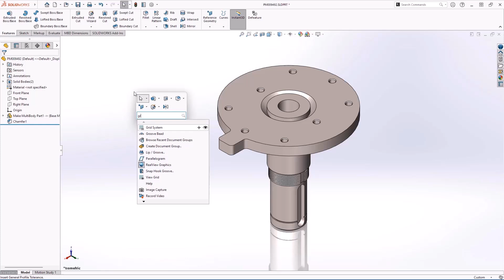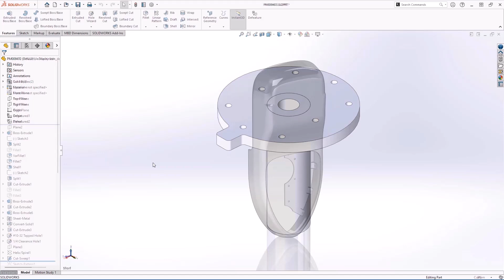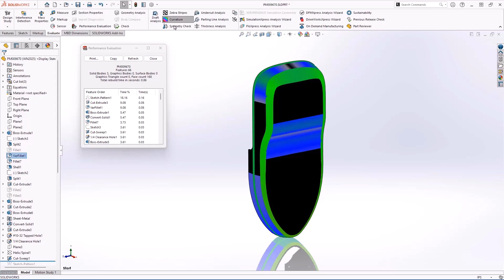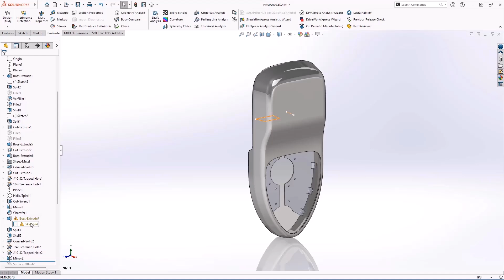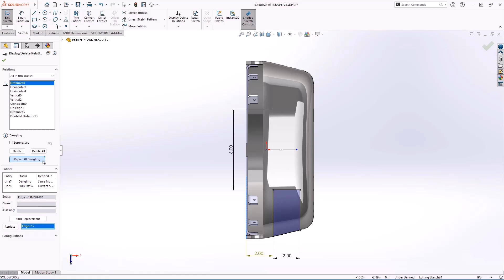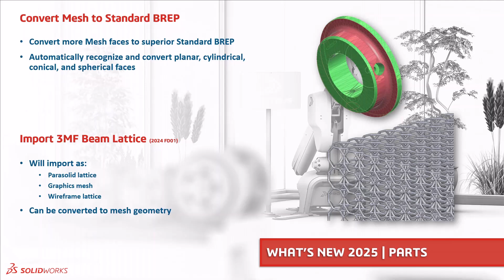Whats New SOLIDWORKS 2025 - Parts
Founded in 2023 and with over 75 combined years experience in the channel, we are a SOLIDWORKS Value Added Reseller focussed on bringing a transparent approach to help guide you on the SOLIDWORKS range of products.